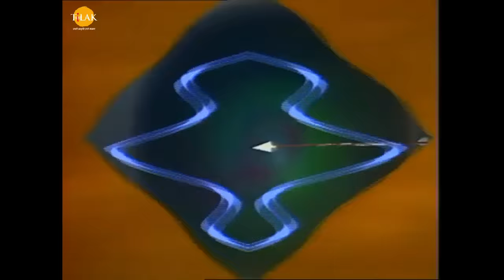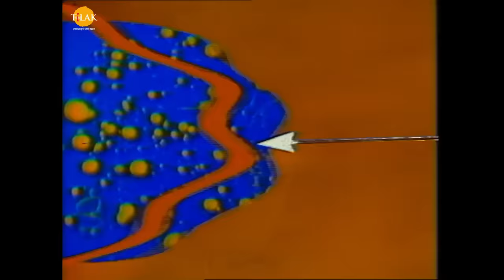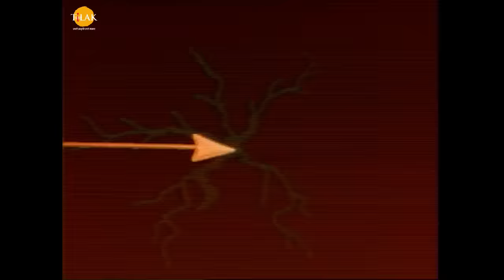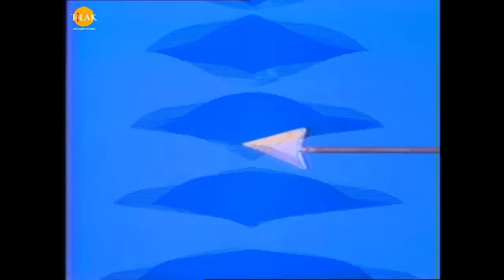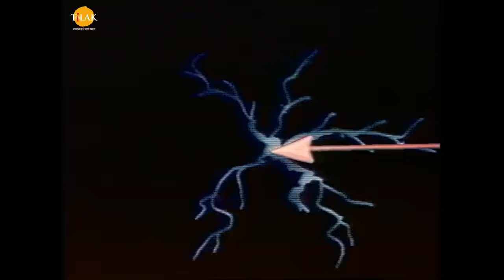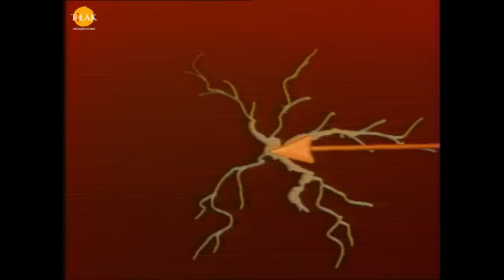रामायण चित्र ~ रावण वध । श्री राम द्वारा रावण का वध - Raavan Vadh - Lanka Kand - Full Film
श्री राम जी जब माता सीता और लक्ष्मण के साथ वनवास काट रहे थे। एक दिन उनकी कुटिया पे रावण की बहन शुर्पनखा वहाँ आ जाती है और श्री राम जी से विवाह करने की बात करती है। श्री राम उसे मना कर देते है और वह क्रोधित हो माता सीता पर हमला कर देती है। लक्ष्मण शुर्पनखा की नाक काट देते हैं। शुर्पनखा अपने भाई रावण के पास जाती है और उन्हें अपना हाल बताती है। रावण अपनी बहन के अपमान का बदला लेने के लिए मारीच की मदद से माता सीता का हरण कर लेता है। रावण जब माता सीता को ले जा रहा था तो रस्ते में जटायु रावण को रोकने की कोशिश करते हुए घायल हो जाते हैं। जब श्री राम माता सीता को ढूँढते हुए जटायु से मिलते हैं तो वह रावण द्वारा माता सीता का हरण करने की बताते हैं। श्री राम माता सीता को ढूँढते हुए सुग्रीव के पास जाते हैं। सुग्रीव अपने भाई बाली से प्रताड़ित हो अपने राज्य से बाहर छुपकर रहता था। श्री राम बालि को मार कर उसे उसका राज्य वापस दिला देते हैं। उसके बाद श्री राम हनुमान और सुग्रीव की सेना की मदद से माता सीता को खोजने के लिए अभियान शुरू कर देते हैं। हनुमान जी समुद्र लांघ कर लंका में जाते हैं और वह माता सीता को खोज लेते हैं। हनुमान जी माता सीता से मिल कर रावण के दरबार में बंदी बनकर जाते है और उसे श्री राम के बारे में समझने की कोशिश करते है की माता सीता को लौटा दे लेकिन रावण हनुमान जी की पूँछ में आग लगा देते हैं। हनुमान जी अपनी आग लगा पूँछ से रावण की स्वर्ण लंका में आग लगा देते हैं और श्री राम के पास लौटकर उन्हें सब बताते हैं। श्री राम जी और उनकी सेना समुद्र पर पथरों से पुल बनते हैं और लंका पहुँच जाते हैं। श्री राम और रावण की सेना में युध शुरू हो जाता है। श्री राम और उनके साथी मिल कर रावण के सभी योधाओं को मार देते हैं। जब कुम्भकर्ण मैदान में आता है तो श्री राम कुम्भकर्ण को भी मार देते हैं। जब मेघनाथ रण भूमि में आता है तो लक्ष्मण उनसे लड़ते हैं  और उनसे लड़ते हुए वो मूर्छित हो जाते हैं उन्हें मुर्छा से जगाने के लिए हनुमान जी हिमालय पर्वत से संजीवनी बूटी लेने जाते हैं। लक्ष्मण को मुर्छा से जगाने के बाद लक्ष्मण मेघनाथ से युध करते हैं और उसे युध में मार देते हैं। रावण क्रोधित हो रण भूमि में युध करने के लिए आता है। श्री राम और रावण के बीच युध में श्री राम को विभीषण रावण को मारने का रास्ता बताता है तो श्री राम रावण को मार देते हैं। श्री राम माता सीता को रावण से मुक्त कर लेते हैं और विभीषण का राज्य अभिषेक कर लंका का राज्य उन्हें सोंप वापस अयोध्या आजाते हैं।